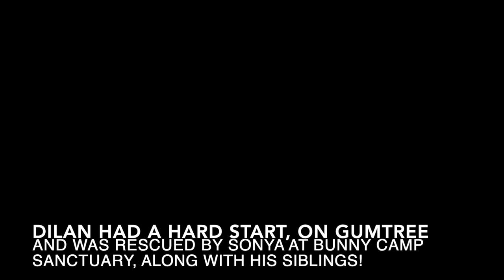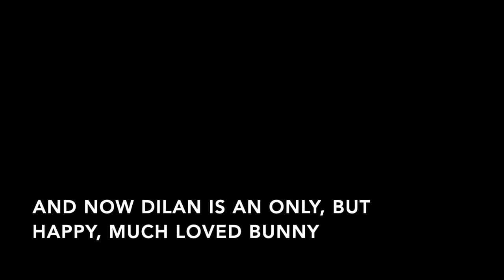Introducing Dilan, our blind bunny.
This video is about Dilan, our blind bunny, who is a house bunny, and comes with us when we are away for weekends and long weekends. For longer holidays he stays with Sonya at Bunny Utopia, where he loves his holiday too!

Camera: Panasonic Lumix DMC-TZ80

Phone: Phone x